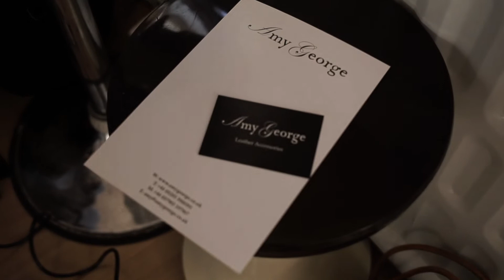Amy George: Autumn and Winter Photoshoot (Behind the scenes)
Behind the scenes at the Amy George Autumn and Winter photo shoot 2011

Video produced by ShowcaseFilms

Team:

Director and Editor: Shaun Salmon

Camera Operators: Mike Matthews, Julian Mane, Shaun Salmon